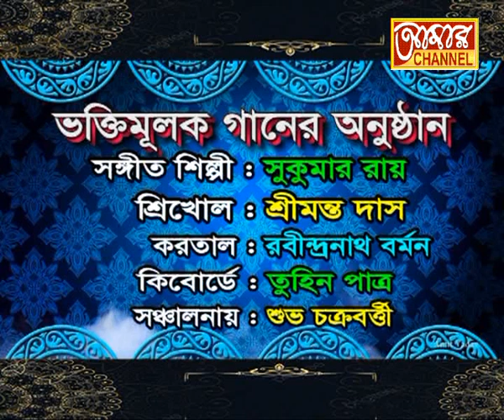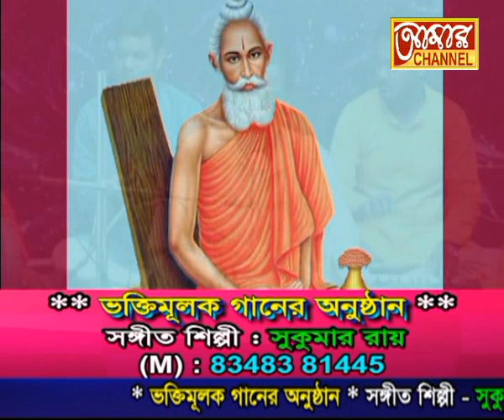SUKUMAR ROY 12 07 22 Bhakti Mulok Gaan